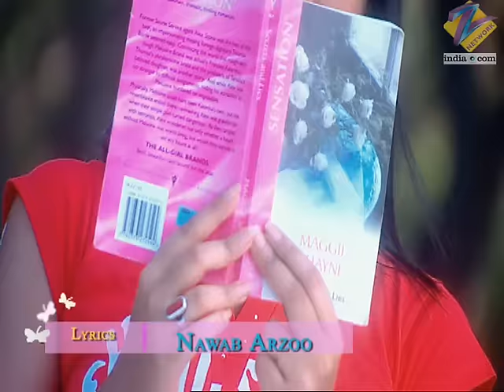Police ने किया Pushkar और Bani को interrogate? | Kasamh Se | Episode 134 | Zee TV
Jai stages his death to get Bani back, but she refuses to be with him. The police interrogate Bani and Pushkar. Pushkar tells them where Bani was at the time of the incident.